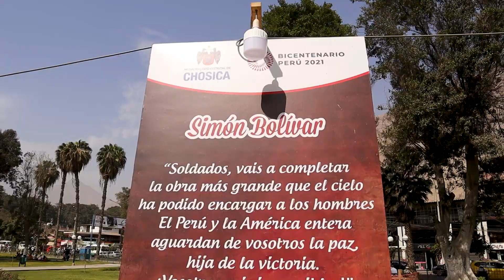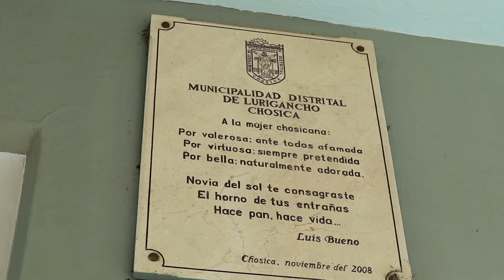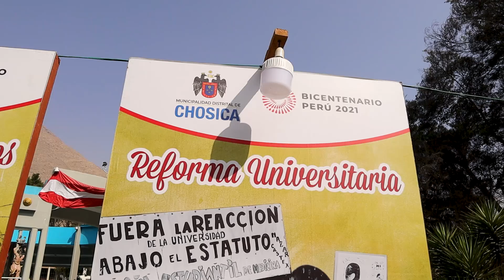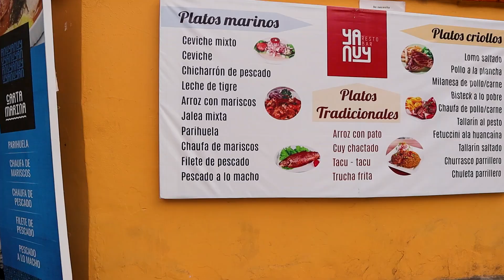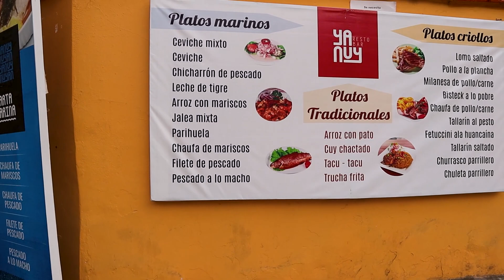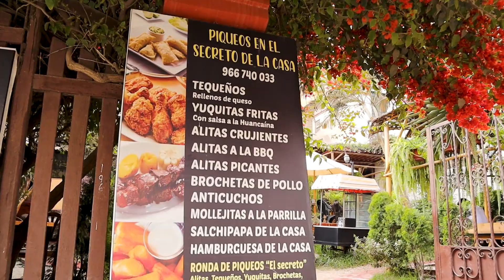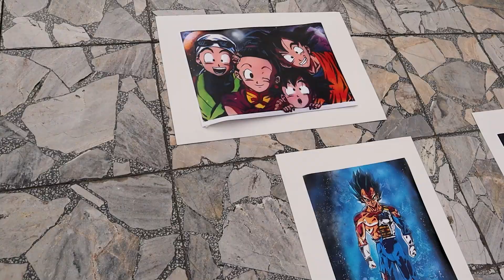EXPLORANDO LA PLAZA DE CHOSICA UN FERIADO *temática bicentenario*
El día de hoy visitamos Chosica y exploramos toda la plaza  de armas de este bello lugar , la temática , las cosas que encontramos muy interesantes.